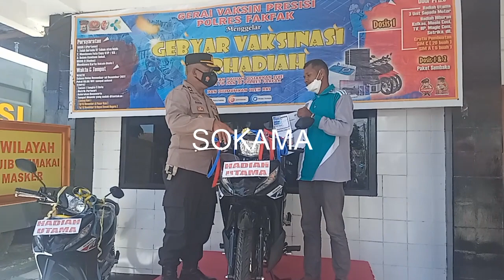HAQQUDIN RUMAKWAY BAWA PULANG SEPEDA MOTOR VAKSIN DI GERAI POLRES FAKFAK, 21/12/21